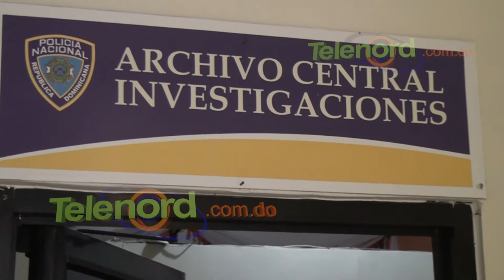Acusado de robar cartera SFM dice policía lo incriminó